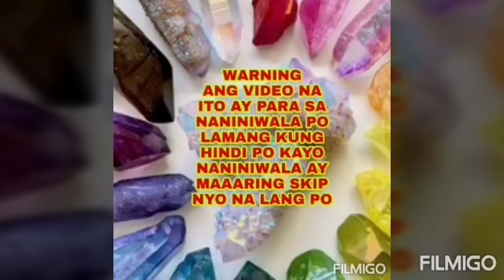TUBIG AT ASIN MABISANG PANGONTRA SA INGIT - Apple Paguio7